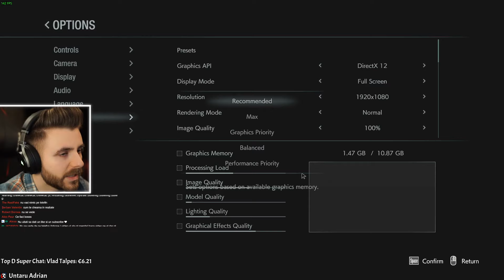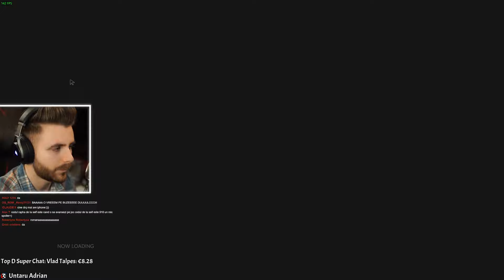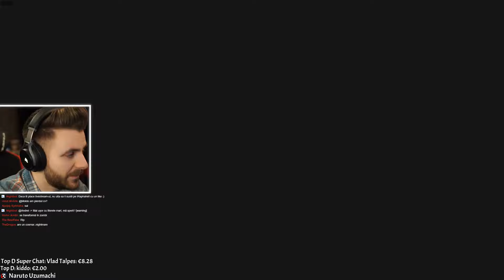REVINE BUZE DULCI! S-A LANSAT RESIDENT EVIL 3! (1/3)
🎮 Nu am cumparat jocul de pe steam ci l-am luat de pe G2A unde il gasiti cu 10 euro mai ieftin sustineti canalul si va luati si jocul la un pret mai bun
💰 2€ = Roblox Death Sound
💰 5€ = WOW Sound
💰 10€ = Here comes the money Sound
💰 20€ = Nuke Sound Effect
💰 50€ = Tipat foarte Puternic